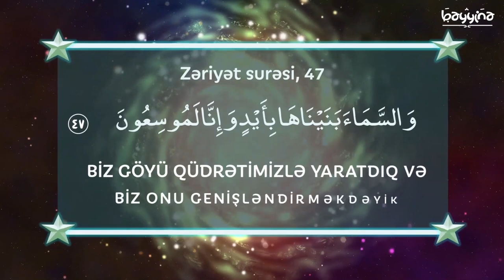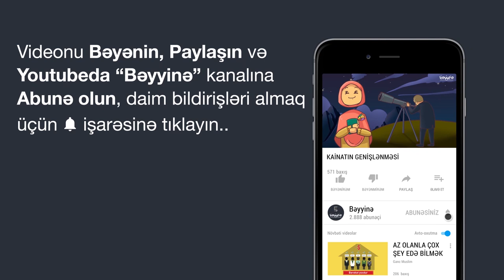KAİNATIN GENİŞLƏNMƏSİ - Quran Möcüzələri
1.  Videonu bəyəndinizsə LİKE düyməsinə tıklayın ki, video daha çox insana çatdırılsın.
2.  Ən yeni videolardan xəbərdar olmaq üçün kanalımıza ABUNƏ olun və "zınqırov" işarəsinə tıklayaraq bildirişləri aktiv edin..